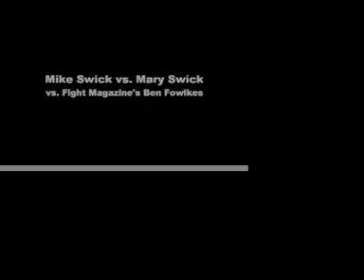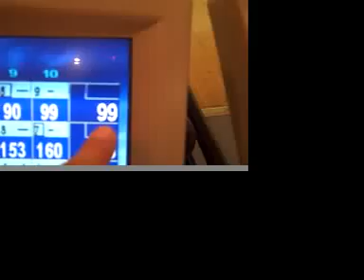Mike Swick Can't Strike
Mike Swick and his wife, Mary, take FIGHT! Magazine's Ben Fowlkes bowling. The always-gracious scribe beat both of them and rubs it in on video.